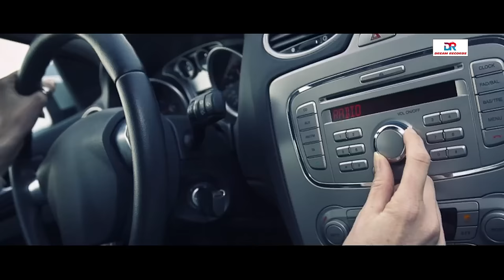Bacardi | New Haryanvi Songs Haryanavi 2019 | Toni, Saurabh, Navneet Foji, Parvesh, Pooja Rathi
Dream Records Present BACARDI New Haryanvi Songs Haryanavi 2019. Starring by Toni, Saurabh, Navneet Foji, Parvesh and Pooja Rathi. Sung by Summi Nation. Directed By Krishan Indora. Music Label By "Dream Records"

Song: Bacardi (Full Video)
Starring: Toni, Saurabh, Navneet Foji, Parvesh, Pooja Rathi
Singer: Summi Nation
Lyrics: Toni
Make-Up: Preet Kour
Post Production: K-2 Films Production
DOP/Edit/Direction: Krishan Indora
Special Thanks: Jassi Jaat, Mini Punjab, Rajat Palace, Xa Sheoran

Digital/Online Promotion: Dream Records

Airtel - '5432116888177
Vodafone - 11162358
Idea - 11162358
Bsnl N/W - 11162358
Bsnl E/S - 7260457

Dream Records is a film production and label music company.